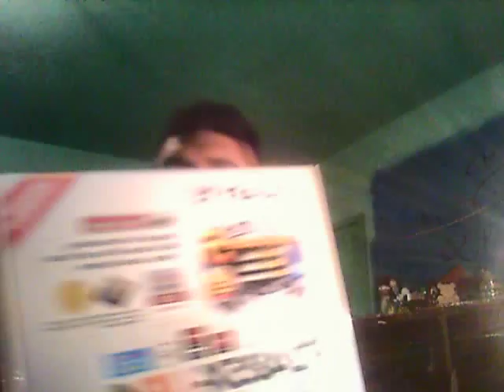unboxing---- mas componentes para pc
una que tal compas aqui reportandome ya listo para terminar de armar mi pc gamer espero que se la esten pasando bien poe que o estoy sudando